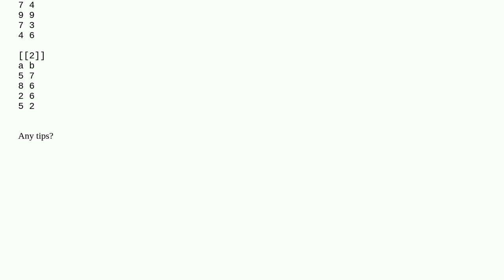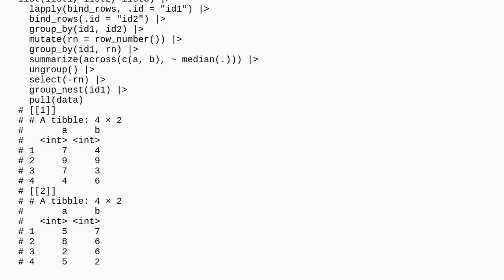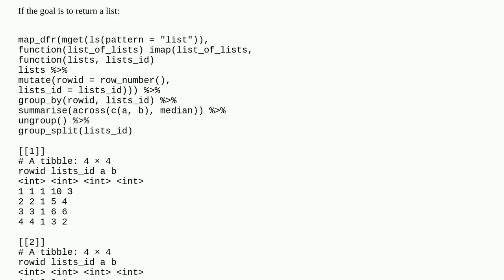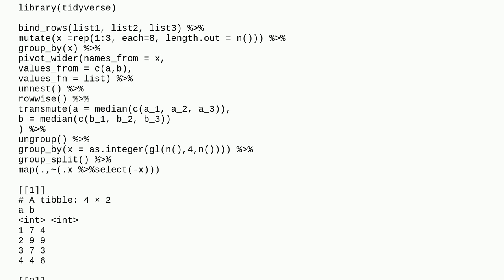Element-wise median across lists of data frames in R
A special thanks goes out to the community

  r list